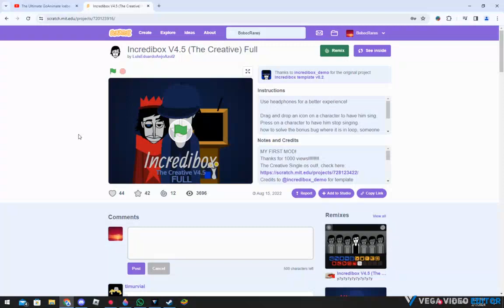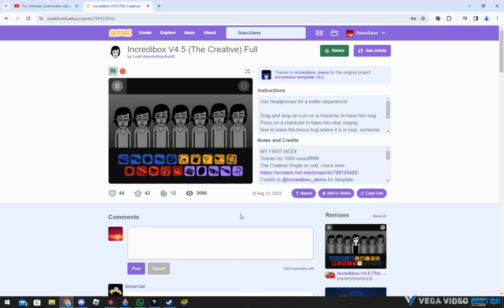Scratch Incredibox:V4 5 The Creative!